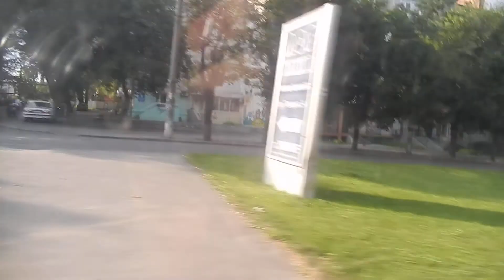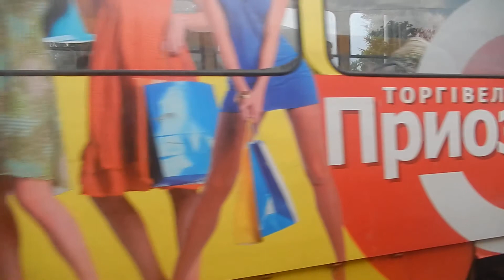Поездка на маршрутке №146 от Запорожского шоссе до ул. Артема - Днепропетровск, 12.07.2014